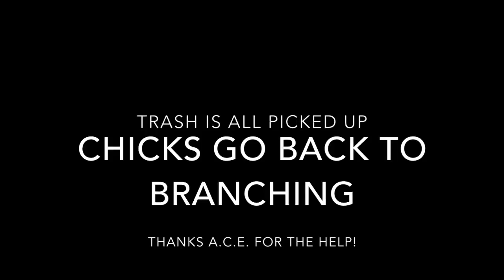First Nest bald eagle chicks watching the Army Corps of Engineers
The bald eagle chicks Coffee and HC were branching and having a great time.  Some trash was left on the shore quite close to the First Nest of Jordan Lake.  The trash needed to be removed before rain washed it into the lake and without disturbing the bald eagle chicks.  The Army Corps of Engineers coordinated with me and the pick up got done quietly and the chicks watched with curiosity and not alarm.